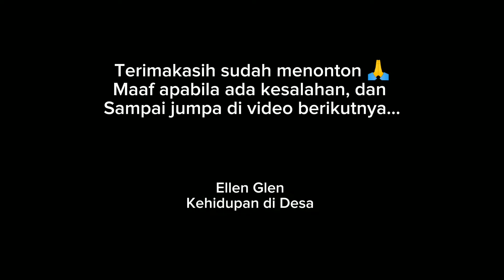BIJI KEMANGI Bisa Jadi MINUMAN ES MENYEGARKAN Untuk Berbuka Puasa di Desa | Kehidupan Desa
Hallo Rek..!!
Kehidupan Desa ini menyajikan tentang aktifitas di desa seperti masak masakan desa ala pedesaan dari hasil kebun sendiri, bolang dll.

Semoga kalian terhibur dan suka dengan videoku
Salam MANTAP..!! MANTAP..!! 👍

Kehidupan Desa
Kehidupan di Desa
KehiduandiDesa